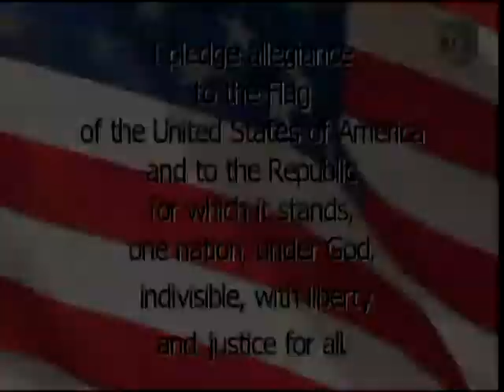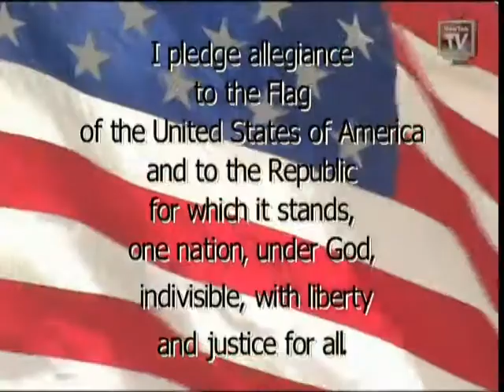BDN 10 12 17 1 PGM